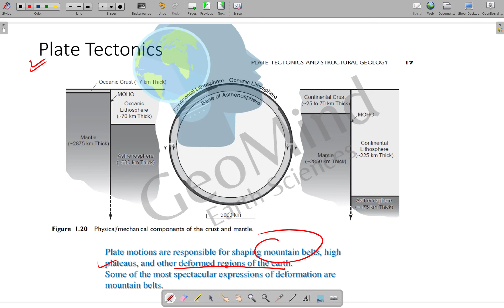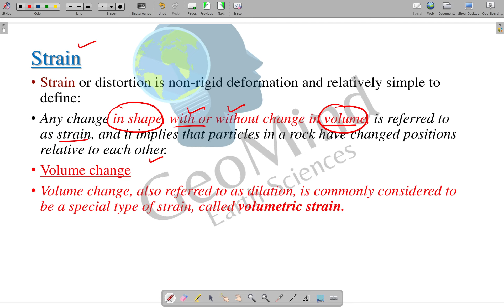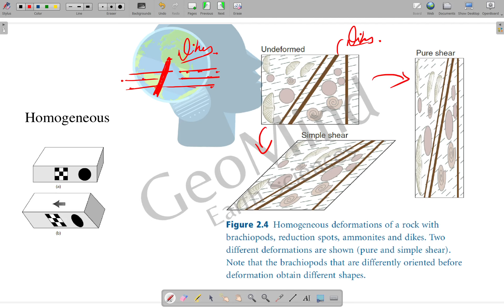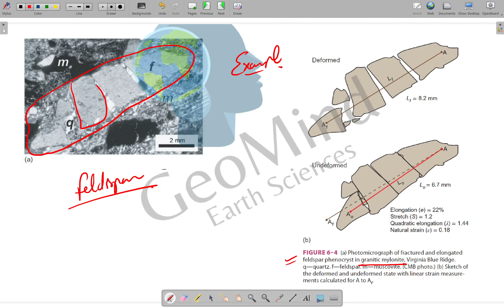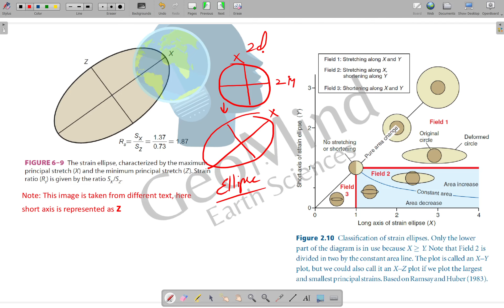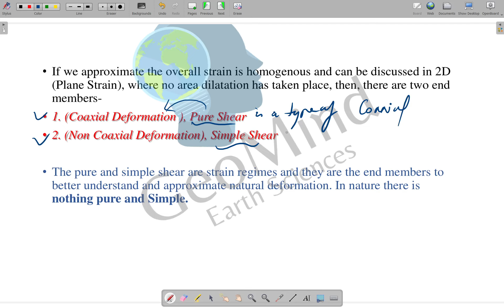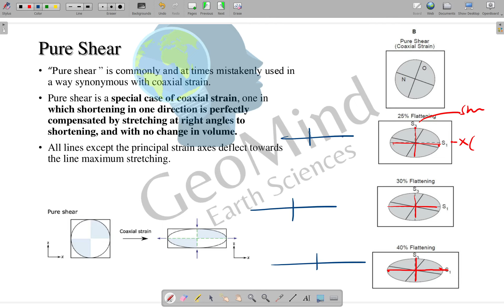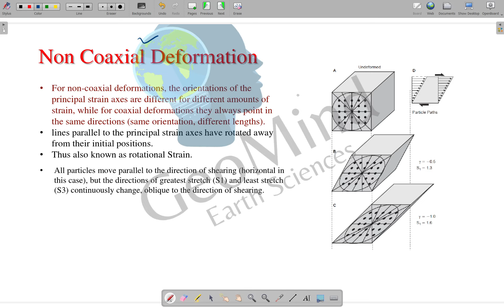Structural Geology | Strain | GATE | IIT JAM | UPSC | NET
Strain or distortion is a non-rigid deformation that is relatively simple to define.
Any change in shape, with or without change in volume, is referred to as strain, and it implies that particles in a rock have changed positions relative to each other.